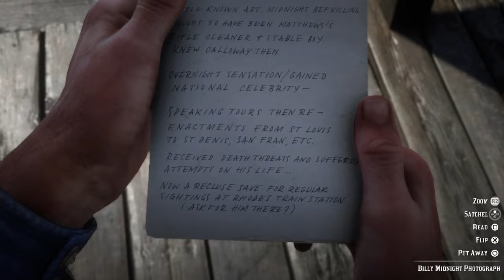FREE Midnight Pistol (ALREADY GOLD) Full Playthrough (chapter 2) Red Dead Redemption 2 Story Mode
The 2nd mission in my Arthur's Chapter 2!
FREE GOLD MIDNIGHT PISTOL!
Full Playthrough
@the_realrevenger spartanxgaming sxg Red Dead Redemption 2